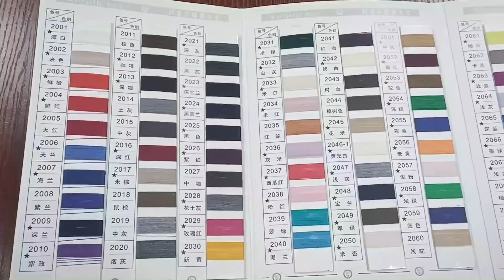cardigans Mass production,china cashmere knitwear manufacturer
sweater maker
woollen zipper cardigan Maker cardigans Mass production，china cashmere knitwear manufacturer
cardigans women's ireland，cardigans women's sweaters，cardigansweaterswholesale，cardigons Firm china，cardingan and sweater wanita korea，carhartt mens hoodies pullover c，carhartt mens knit cuffed，carhartt wip nimbus pullover，carlo colucci herr pullov，carlo colucci herr pullover bunt，carlo colucci schwarz pullover，carpet sweater  is manufacturer，carpet sweater is manufacturer，cartiagain floor leagth with fur sweater，cartoon anima knitted sweater，cartoon bear sweaters Bespoke company，cartoon graphic hoodies pullover，cartoon knit sweater designer，cartoon knitted sweater Maker，cartoon knitted sweater manufacturer in chinese，cartoon men sweater Manufacturing enterprise，cartoon print casual cute thick sweaters for women，cardigans Mass production，china cashmere knitwear manufacturer
knitted infant sweater Firm china cardigans Mass production，china cashmere knitwear manufacturer
elegant men sweater Maker cardigans Mass production，china cashmere knitwear manufacturer